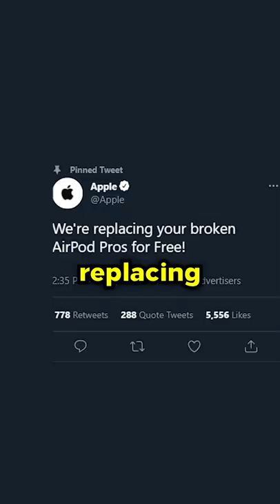How to Get Free Airpods